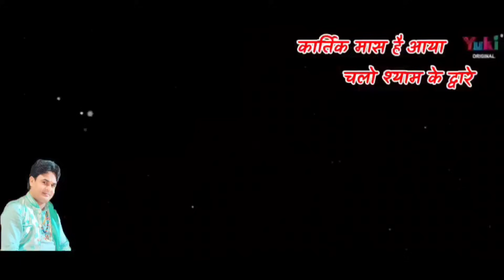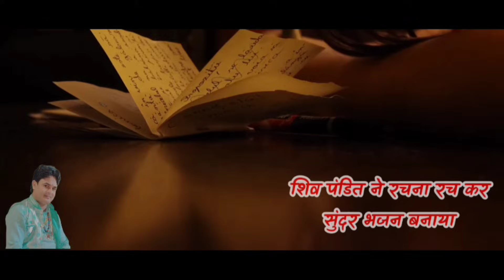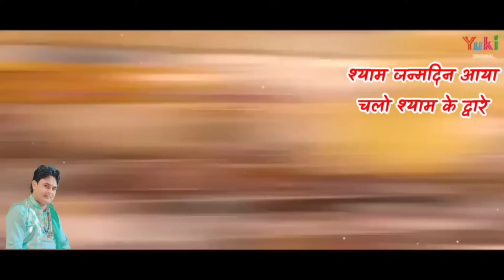श्याम जन्मदिन आया चलो श्याम के द्वारे | Khatu Shyam Birthday 2023 Special Bhajan | Pramod Premi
Song: Shyam Janmdin Aaya Chalo Shyam Ke Dware
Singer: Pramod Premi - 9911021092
Lyricist: Shiv Shankar Pandit Ji
Music: Sewa Singh
Video: Pramod Premi
Category: Hindi Devotional (Khatu Shyam Bhajan)
Producers: Ramit Mathur
Label: Yuki

Lyrics (Hindi)

कार्तिक मास है आया चलो श्याम के द्वारे
चलो श्याम के द्वारे धूम मचाओ सारे

सजधज के बैठा सांवरिया चन्दन टीका लगाए
रंग भरे फूलों से बाबा बैठा खुद को सजाये
चन्दन टीका लगाए बैठा खुद को सजाये
श्याम जन्मदिन आया .

झूम झूम के सारे प्रेमी बर्थडे इनका मनाये
हैप्पी बर्थडे टू यू बाबा को ये गीत सुनाये
मिलके बर्थडे मनाएं गीत ये इनको सुनाएँ
श्याम जन्मदिन आया .

प्रेमी ने इनकी कृपा से जग में सब कुछ पाया
शिव पंडित ने रचना रचकर सुन्दर भजन बनाया
तेरी सेवा कृपा बरसी जग में डंका बजाया
श्याम जन्मदिन आया .

Lyrics (English)

Kartik Maas Hai Aaya Chalo Shyam Ke Dware
Chalo Shyam Ke Dware Dhoom Machao Saare

Sajdhaj Ke Baitha Sanwariya Chandan Tika Lagaye
Rang Bhare Phoolon Se Baba Baitha Khud Ko Sajaye
Chandan Tika Lagaye Baitha Khud Ko Sajaye
Shyam Janamdin Aaya…

Jhoom Jhoom Ke Saare Premi Birthday Inka Manayen
Happy Birthday to You Baba Ko Ye Geet Sunayen
Milke Birthday Manayen Geet Ye Inko Sunayen
Shyam Janamdin Aaya…

Premi Ne Inki Kripa Se Jag Mein Sab Kuch Paya
Shiv Pandit Ne RAchna Rachkar Sundar Bhajan Banaya
Teri Sewa Kirpa Barsi Jag Mein Danka Bajaya
Shyam Janamdin Aaya…